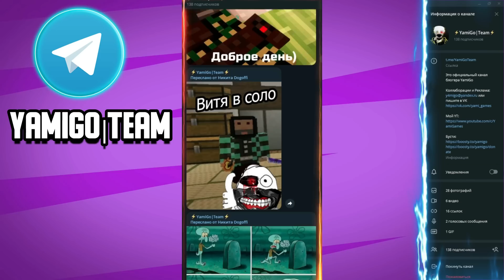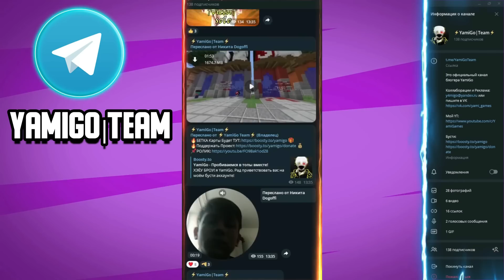БОЛЕЕ 50 НОВЫХ ДЫХАНИЙ! КЛИНОК РАССЕКАЮЩИЙ ДЕМОНОВ в Майнкрафт!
Хэёу Броу Ребятки, я сделал обзор на свою новую сборку где вы найдёте более 50 новых дыханий в моде на Клинок Рассекающий Демонов или Demon Slayer! (kimetsu no yaiba) А также помимо дыханий вы найдёте там новые метки охотников на демонов, и различные новые виды брони и т.д.
(НА БУСТИ ПОЯВИЛИСЬ НОВЫЕ СЕКРЕТНЫЕ МОДЫ, И ЛИЧНЫЕ НОВЫЕ КАРТЫ ЗАЦЕНИ)❗️❗️❗️
Нажмите «🔔», чтобы не пропускать новых видео!
❗️СОЦ-СЕТИ:
❗️ Ссылки на другие ролики:
Если ты посмотрел(а) этот ролик и ещё не подписан(а) на канал, то самое время это сделать! Так же не забывай оценивать видео 👍лайком и жмякать на 🔔колокольчик!
📌Или ВК (Писать только по делу!)